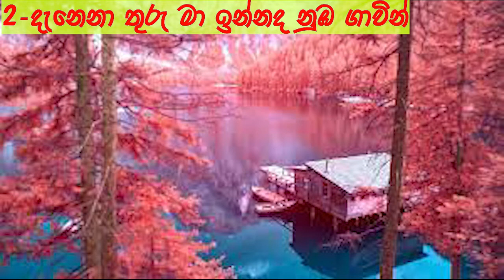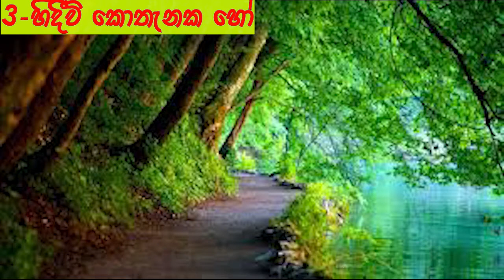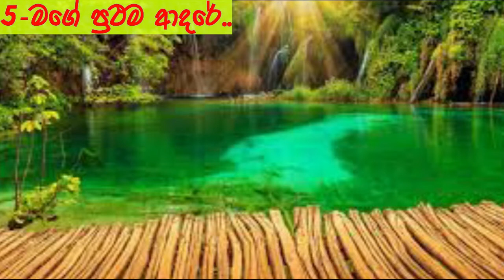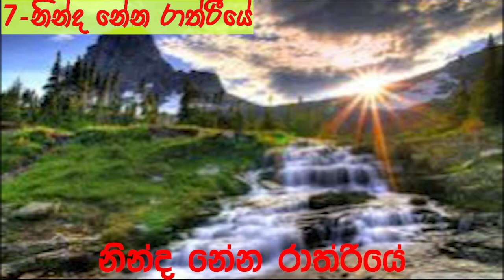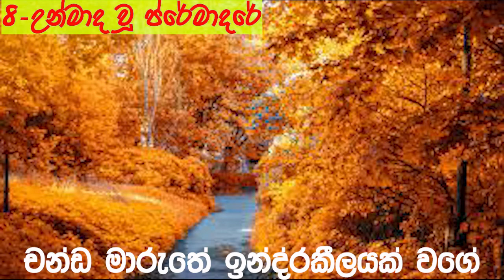සිත නිවන ගීත අඩ හෝරාව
Songs :-
* අවසන් ලියුමයි ඔබට ලියන්නේ
* දැනෙනා තුරු මා
* හිදීවි කොතැනක හෝ
* මදු මල ලෙස
* මගේ ප්‍රථම ආදරේ
* මා වෙනුවෙන්ම නූපන් කුමාරී
* නින්ද නේන රාත්රීයේ
* උන්මාද වූ ප්රේමාදරේ
* වලා තීරයෙන් එහා
* විදී කොනේ මාවත අද්දර